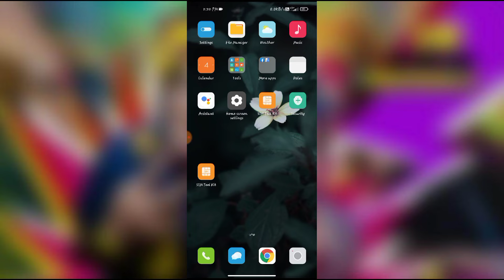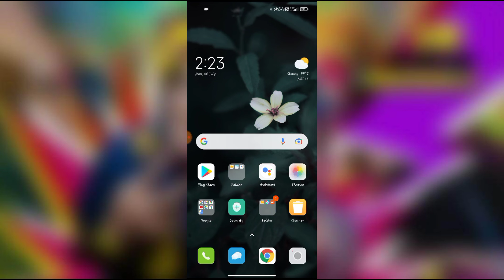How to show hidden files in redmi note 9.